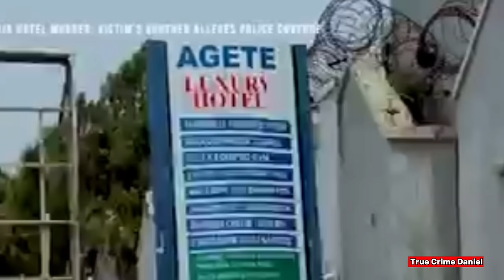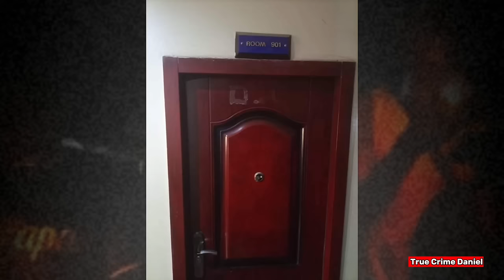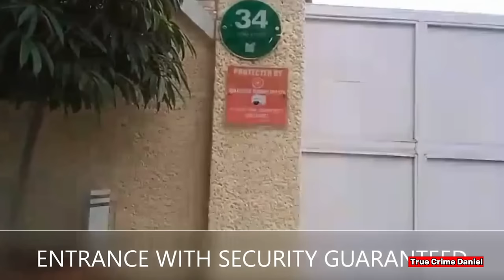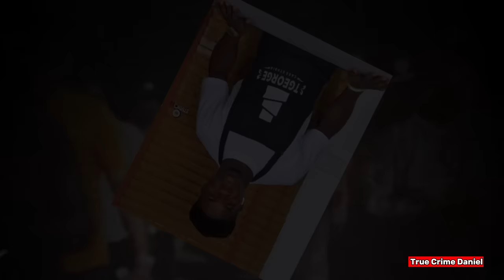They Were Brutally Murdered And Everyone Has Forgotten About Them: 10 Unsolved Murder Cases